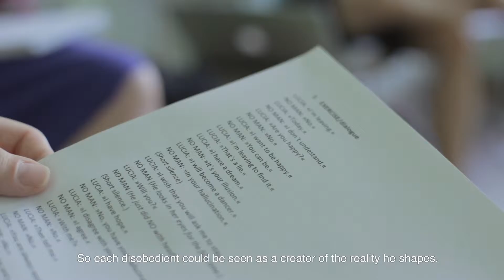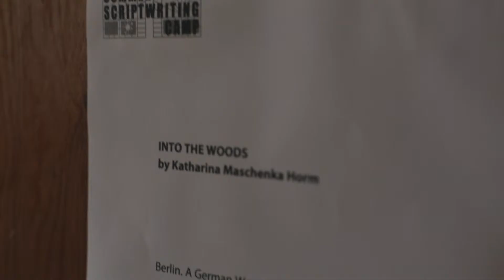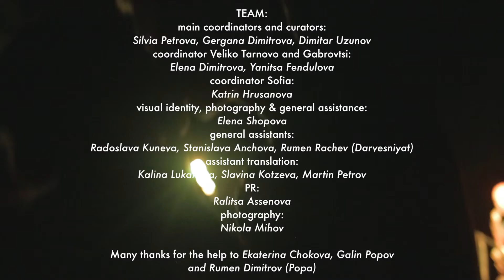Académie d’été d’écriture dramatique « Maison pour désobéissants » Gabrovtsi, 23.07 – 05.08.2016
Cet été à Gabrovtsi s'est tenue une Académie internationale d’été consacrée à l’écriture dramatique qui a rassemblé sur le même site des dramaturges et des scénaristes opérant dans différents domaines de la création dramaturgique : le théâtre, le cinéma, la danse, l’audio théâtre, l’audio performance…

Това лято в с. Габровци се проведе Лятна международна академия за драматургично писане, която събра на едно място драматурзи и сценаристи, работещи в сферата на различни изкуства: театър, кино, танц, аудио театър и аудио инсталация.